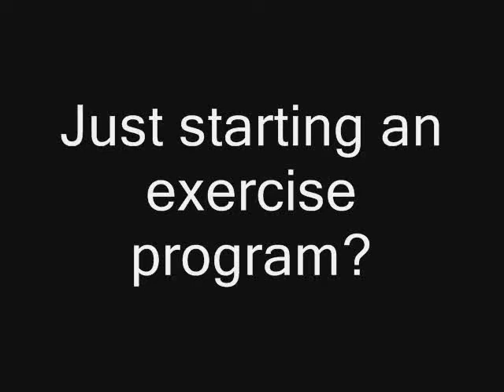3 Tips For New Exercisers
Sarai Jones an Elk Grove personal trainer and boot camp instructor shares her experience of getting back to working out after a long break. She has 3 tips that can help you too.